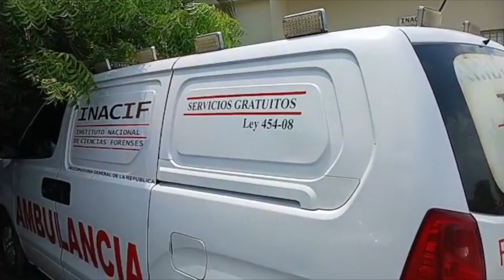Acusan a agentes de la PN de quitarle la vida a Fari Antonio Jiménez en La Otra Banda, Santiago